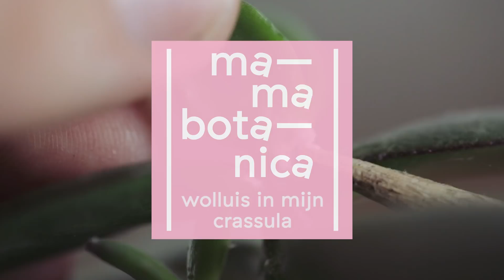Zo kom je van je wolluis af - Super Groene Vingers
Mijn jadeplant kreeg wolluis. Het is lastig om helemaal te voorkomen dat er beestjes in je plant komen. Maar als ze er eenmaal in zitten, moet je wel actie ondernemen om er weer vanaf te komen. In deze video laat ik je verschillende manieren zien om er vanaf te komen.

//  LEER MEER

Wil je meer leren over de lichtbehoefte van jouw kamerplanten?
Bekijk dan mijn boek 'Een huis vol planten'. In dit boek leer ik je alles over de lichtinval in je huis. Je leert het licht in je huis te analyseren, om zo je kamerplanten en hun lichtbehoeftes beter te begrijpen. Je kamerplanten staan nooit meer op een te lichte of te donkere plek: voortaan weet je precies welke plant op welke plek in je huis gelukkig wordt! Bekijk mijn boek hier:

De beste en leukste manier om je plantenfamilie uit te breiden is door stekken! In mijn boek ‘Stek Je Plant’ leer je alles over het stekken van je groene huisgenoten. De makkelijkste methodes om direct aan de slag te gaan worden gecombineerd met een uitgebreide stekjesgids met 40 verschillende planten. En om er zeker van te zijn dat je stekken goed groot worden gebracht, komen de basics van de plantenverzorging ook aan bod.

//  VOLG MAMA BOTANICA

//  OVER

Ik ben Iris van Mama Botanica. Het groeien van kamerplanten is me met de paplepel ingegoten en ik deel mijn liefde voor en kennis over planten graag met jou! Samen zorgen we ervoor dat jouw urban jungle gezond en succesvol groeit!

//  CREDITS

Video opname & edit | Iris van Vliet
Logo Design | Dominiek Kampman
Muziek | Pixt